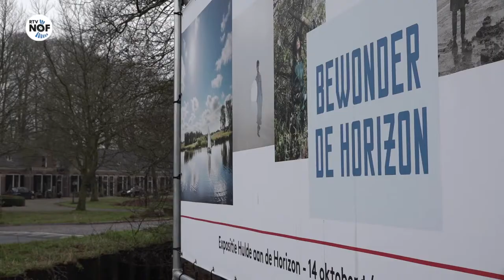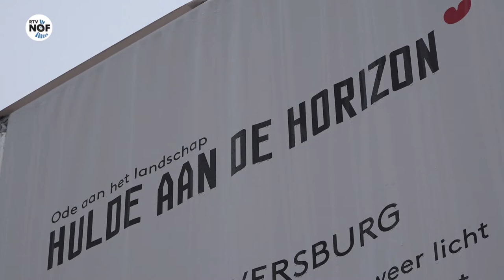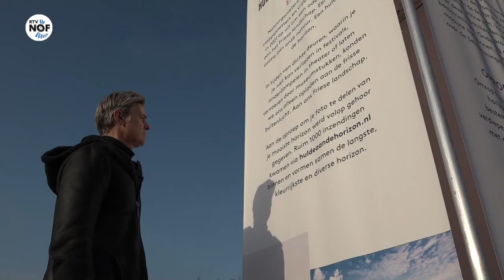Park Vijversburg Tytsjerk